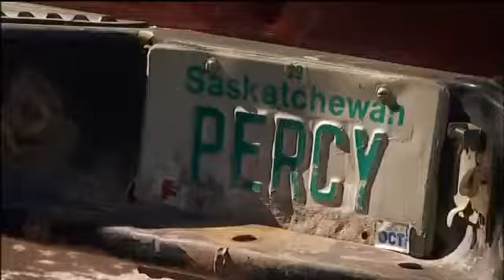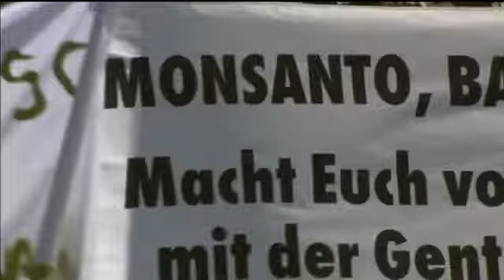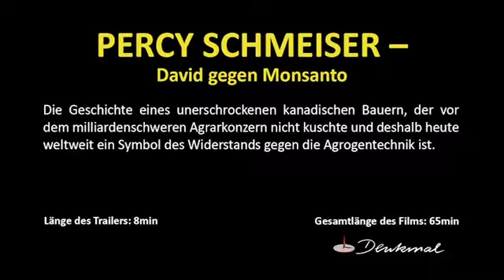David vs Monsanto | Trailer | Available now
Webseite: DVD: Download / Stream: .